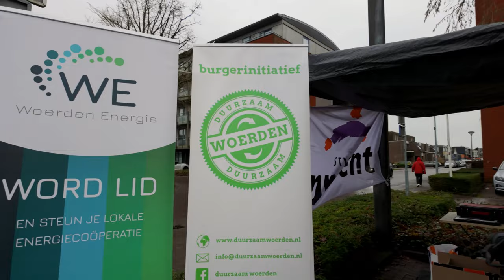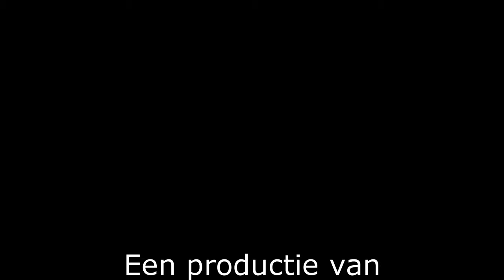Aftrap FIXbrigade Woerden 2023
Zaterdag 9 december kregen een tiental bewoners in het Schilderskwartier bezoek van de FIXbrigade. Ook Jelmer Vierstra, wethouder energietransitie hielp een handje mee! Samen met andere vrijwilligers ging hij langs bij inwoners met een kleine portemonnee om hen te helpen met energie besparen.
We zoeken nog vrijwilligers die als fixer of als energiecoach ook mee willen helpen.
@cazaswonen StichtingPresentWoerden @duurzaamwoerden @woerdenenergie @gemeentewoerden